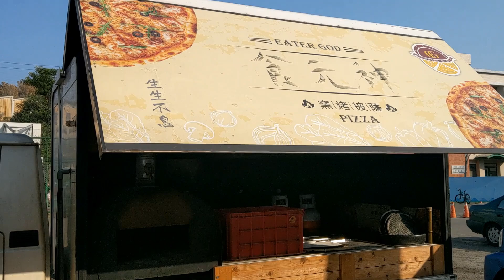柴燒窯烤披薩/Firewood kiln baked pizza-台灣街頭美食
鮮蝦夏威夷披薩     Shrimp Hawaiian Pizza      280TWD (10USD)

***Location Information***
食元神柴燒窯烤披薩